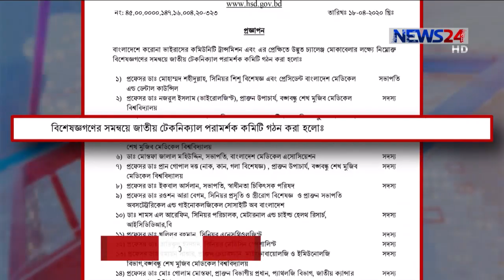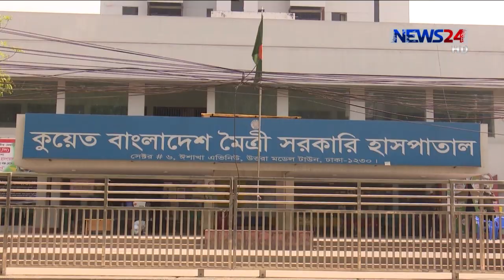করোনা প্রতিরোধে সমন্বয়হীনতা স্পষ্ট | সংক্রমণ নিয়ন্ত্রণে ঢাকা সহ ৩জেলা পুরো লকডাউনের পরামর্শ 30Apr.20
ঢাকা, নারায়ণগঞ্জ, গাজীপুর আর নরসিংদীকে পুরোপুরি লকডাউন করা গেলে দেশে প্রাণঘাতী করোনা ভাইরাস অনেকটাই নিয়ন্ত্রণ করা সম্ভব। বললেন, করোনা রোধে গঠিত জাতীয় কারিগরী পরামর্শক কমিটির সদস্য অধ্যাপক ডা. নজরুল ইসলাম। করোনা রোধে আরো পাঁচ লাখ কিট সংগ্রহ করার পাশাপাশি গৃহিত ২২টি সুপারিশ কার্যকরের দাবি জানান কারিগরী পরামর্শক কমিটি। একইসঙ্গে চলমান সমন্বয়হীনতা দূর করে, একক নেতৃত্বে করোনা পরিস্থিতি মোকাবেলা করা উচিত বলে মনে করেন কমিটির আরেক সদস্য অধ্যাপক ডা. ইকবাল আর্সলান। আরো জানাচ্ছেন তানজীর মেহেদী।

নানা চেষ্টায়ও আটকানো যাচ্ছে না করোনার সংক্রমণ। হয়েছে কমিউনিটি ট্রান্সমিশনও। এতে বেড়েই চলেছে আক্রান্তের সংখ্যা। থামছে না মৃত্যুর মিছিল। চ্যালেঞ্জ মোকাবেলায় ১৭ বিশেষজ্ঞ নিয়ে ১৮ এপ্রিল গঠিত হয় জাতীয় কারিগরি পরামর্শক কমিটি। এরই মধ্যে দু দফা বৈঠক করেছেন তারা। পরিদর্শন করেছেন হাসপাতালগুলো। রোগীদের সেবায় দুর্বলতা ও সমন্বয়হীনতার বিষয়টিও কমিটির নজরে এসেছে।
করোনা শনাক্তকরণে জরুরি ভিত্তিতে ৫ লাখ কিট সংগ্রহ করার পরামর্শ দিয়েছে জাতীয় কারিগরি পরামর্শক কমিটি। আগামী দিনের কথা ভেবে এখনই প্রতিষেধক যোগাড়ে পদক্ষেপ গ্রহণে তাগিদও দিলেন তারা।
চিকিৎসক ও নার্স নিয়োগের সিদ্ধান্তকে স্বাগত জানিয়েছেন কমিটির আহ্বায়ক। তবে, ওয়ার্ড বয় আর পরিচ্ছন্নতা কর্মীদের সংকট রয়ে গেছে। বলছেন, দূর করতে হবে অক্সিজেন স্বল্পতা।
কোনো কোনো ক্ষেত্রে লকডাউন শিথিল করার বিষয় বিপদ ডেকে আনতে পারে বলে মনে করছেন কমিটির সদস্যরা। এ বিষয়ে সরকারকে জনস্বাস্থ্য বিশেষজ্ঞদের মতামত নেয়ার পরামর্শ দিলেন তারা।
কমিটির সদস্যরা মনে করেন সরকার তাদের সুপারিশগুলো বাস্তবায়নে আন্তরিক হবেন। আশা করছেন, সমন্বিত উদ্যোগের মধ্য দিয়ে করোনামুক্ত হবে বাংলাদেশ।

Our other Youtube channels :
News24 Official Address:
NEWS24
371/A
Bashundhara Road
Block – D
Bashundhara Residential Area
Dhaka - 1229